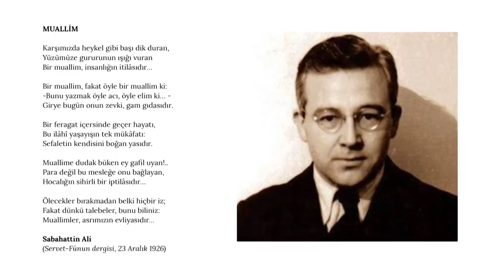Öğretmenlerin dünyasını anlatan özel seçki, öğretmenler gününde gazeteniz Cumhuriyet ile ücretsiz.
“Öğretmenler! Cumhuriyet sizden fikri hür, vicdanı hür nesiller ister. Sizin başarınız Cumhuriyet’in başarısı olacaktır.” Ulu Önder Mustafa Kemal Atatürk, yeni kuşakları öğretmenler yaratacak demişti. Cumhuriyet Gazetesi, hepimizin hayatına dokunan öğretmenleri unutmadı. Öğretmen Şiirleri Seçkisi, gazeteniz cumhuriyet ile geliyor. Sabahattin Ali’den Behçet Necatigil’e, Melih Cevdet Anday’dan Rıfat Ilgaz’a Cumhuriyet’in yetiştirdiği şairlerin, öğretmenler için yadığı şiirler bu seçkide. Öğretmenlerin dünyasını anlatan özel seçki, 24 Kasım öğretmenler günün de gazeteniz cumhuriyetle birlikte ücretsiz. Cumhuriyet, aydınlığın ve özgürlüğün öncüsü.